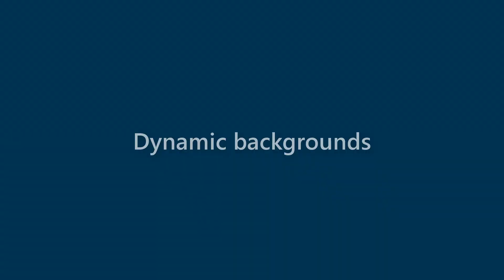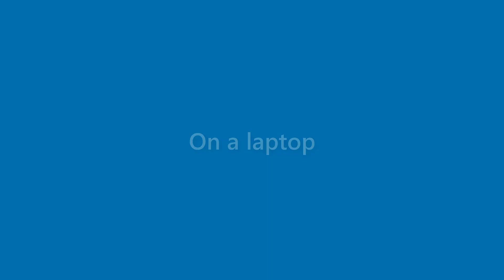Aidan Hernandez - appearance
Name Look - Aidan Hernandez - appearance. In this video we present "Aidan Hernandez" name look and feel in various scenarios.
This video will cover:
How does "Aidan Hernandez" look as a personal letterhead?
How does "Aidan Hernandez" look on a business card?
How does "Aidan Hernandez" look on a computer/laptop screen?
How does "Aidan Hernandez" look with different background colors?
How does "Aidan Hernandez" look with various fonts?